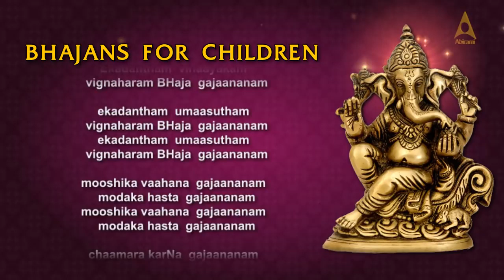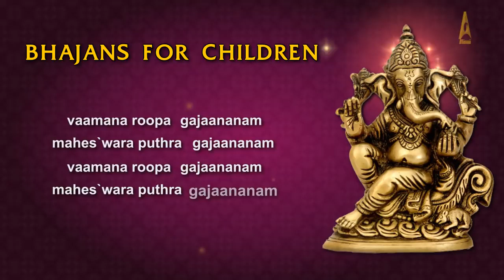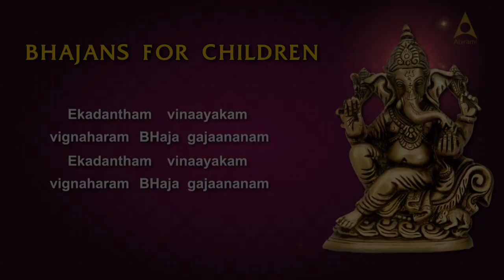Ekadantam Vinayakam | Lyric Videos | Sanskrit Slokas | Sri Ganesha Devotional Songs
Abirami Audio Recording Private Limited Proudly Presents Devotional Bhajan Songs. Enjoy listening!

Sung By: Charumathy Shankar Iyer
Music Directors: Saradha Rajan & Gopi